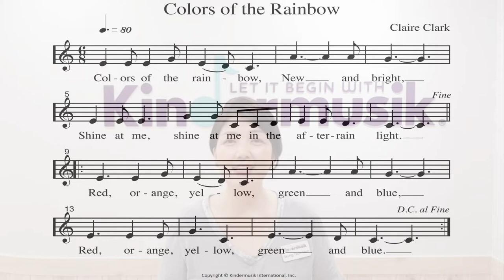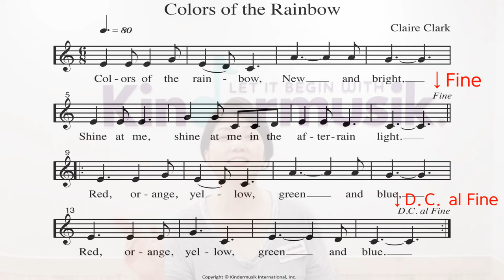[킨더뮤직] 무지개 | Red | orange | yellow | green | blue | 색깔놀이 | 무지개퍼즐 무료 다운로드 | Colors of the Rainbow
4살 이후 정도의 아이들이 함께 재밌게 배울 수 있는 영어동요 소개드립니다.

[가사]
Colors of the rainbow, New and bright,
Shine at me, shine at me in the after rain light.
Red, orange, yellow, green and blue,

예쁜 무지개처럼 멜로디도 너무 아름답죠?

활동 하기 전에 먼저 레인보우 색깔놀이 하고 노래불러보세요~
시각적인 자극도 함께 줄 수 있답니다.

오늘도 킨더뮤직활동 즐겁게 해보시고 예쁜 무지개같은 하루 되세요^^

- 무지개 퍼즐 다운로드(킨더뮤직 블로그에 pdf파일 있습니다.)